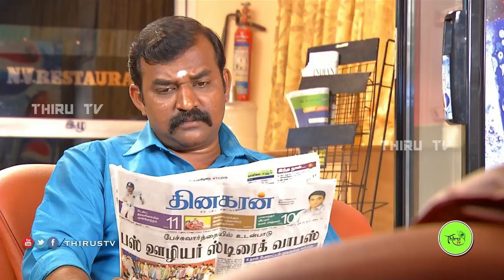NATHASWARAM|TAMIL SERIAL|COMEDY|SUBRAMANI & JOCEYAR DISCUSSION TO ANNATHANDAVAM